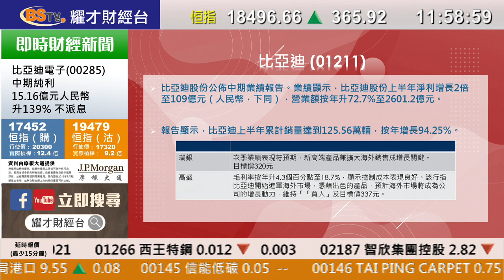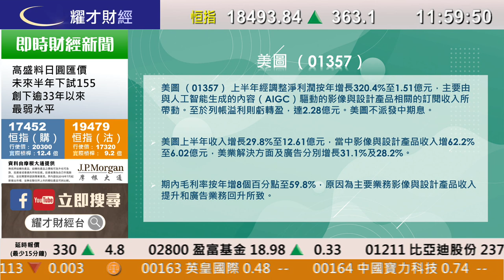耀才財經台 午間總結 孔穎雯－港股跟隨內地股市造好 半日升365點 車股及內房股造好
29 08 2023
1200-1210 午間總結－港股跟隨內地股市造好 半日升365點 車股及內房股造好

主持：孔穎雯